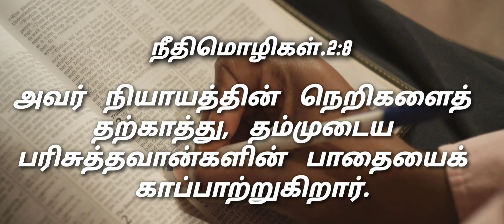காப்பாற்றும் தேவன் | பாகம்-2 | Pr.B.Dhanaseelan | Tamil Christian Message